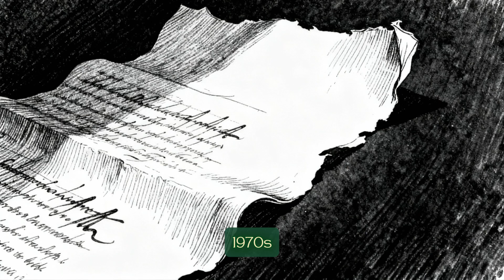EP #24 | Why We May All Live in China's Tech Stack? | From Nexperia & Chips to Rare Earths & Cars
China’s Industrial Flywheel | How One Breakthrough Unlocks Many

Alternates
Two Tech Civilizations? | Inside China’s Self-Sustaining Ecosystem
From Lenses to Lithography | Why China’s Tech Engine Compounds

Description

This episode explains how China’s industrial ecosystem compounds—how progress in one domain reliably unlocks progress in many others. We walk through the argument that since reform and WTO entry, China has assembled perhaps the world’s most complete, self-sustaining manufacturing and technology base—and what that means for global power, standards, and everyday life.

We outline two plausible futures: a world where China defines the technological “high ground,” or a bifurcated landscape of parallel tech universes. We then pivot to a recent Chinese commentary (published Nov 4, 2025, 10:11) and test its claims with concrete examples drawn from optics, power electronics, shipborne systems, and materials.

In this episode we cover the channel’s mission and sourcing notes, China’s industrial rise since the late 1970s, why chip controls have not halted momentum, and case studies ranging from lithography lenses and ultra-high-voltage infrastructure to electromagnetic catapults and laser systems—illustrating how adjacent capabilities shorten development cycles. We close with public reactions that capture the “master one, master many” ethos.

Chapters

0:00 Intro — Channel mission & sourcing notes
0:38 Since the 1970s — Building the industrial base
1:14 Two possible futures — One world or two tech universes?
1:46 The West’s coordination problem — Marx’s “sell the rope” line
2:12 China’s near-term path — Domestic market & full stack push
3:00 Symbols vs power — Why discourse lags capability
3:32 Today’s commentary — Context & publication time (Nov 4, 2025)
3:50 Progress snapshot — UHV, storage, comms, defense, HSR
4:18 Chip controls & response — Momentum under pressure
4:40 Why some stayed confident — “One success begets another”
5:03 Case study — Lithography lenses and ultra-pure materials
6:21 Case study — EM catapults and cross-industry reuse
7:12 Case study — Arresting cables exceed performance needs
7:28 The flywheel — Capabilities on tap, fast integration
7:45 From lenses + UHV + storage → laser systems
8:24 Scale effects — Tens of thousands of lenses → lithography easier
8:33 Confidence from experience — Industry-grounded perspective
8:50 Public reactions — Sichuan, Shandong, Hebei, Zhejiang voices
9:41 The takeaway line — “Master one, master many”
9:47 Wrap-up & editorial note — Edits for clarity
10:21 Call to action — Like, share, subscribe

China, Chinese technology, industrial ecosystem, manufacturing capacity, semiconductors, lithography, optical lenses, ultra high voltage, energy storage, electromagnetic catapult, laser weapons, Huawei, dual tech ecosystems, geopolitics, supply chain strategy